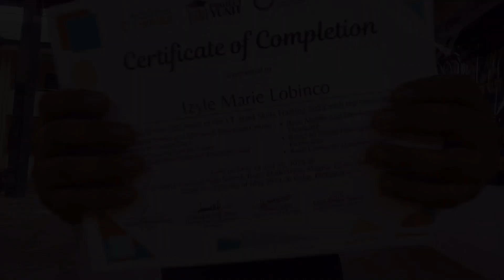Hard Skills Training at Alegría | Kenneth Porio VLOG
We just finished another exciting leg of Hard Skills Training at Madridejos National High School in Alegría, Cebu! Watch this vlog as I share my students experiences from the training!